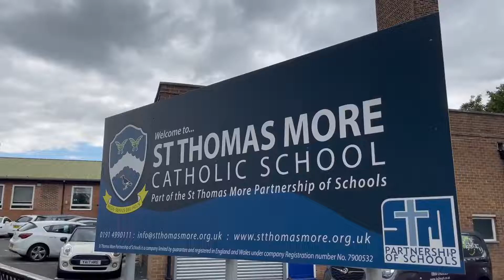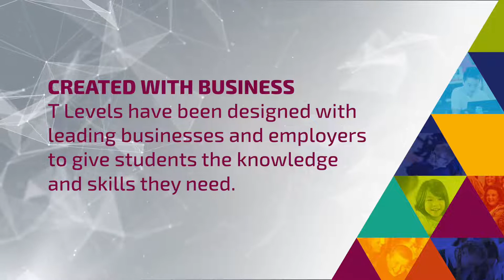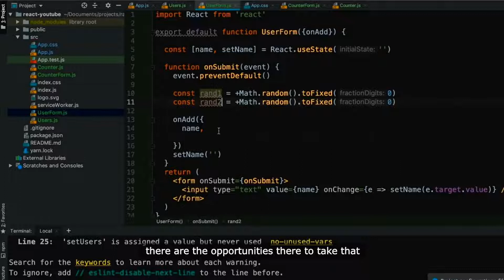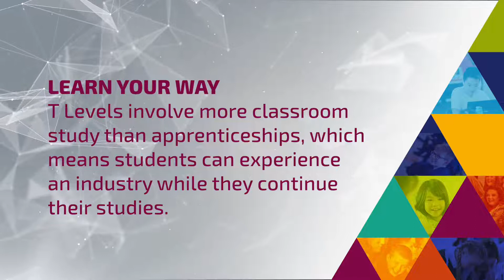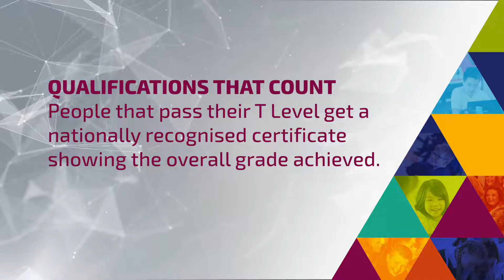T Levels - the next level qualification to skilled employment, higher study or an apprenticeship